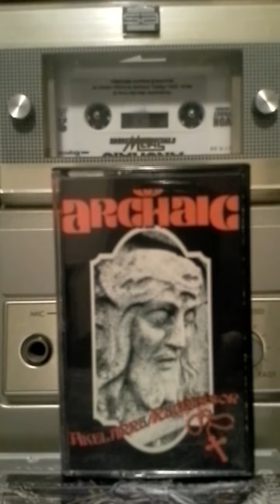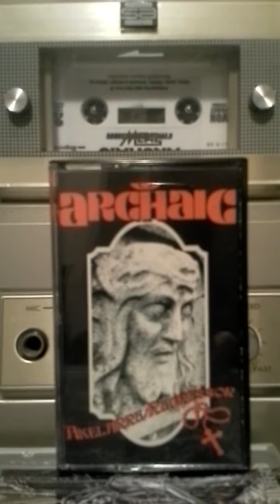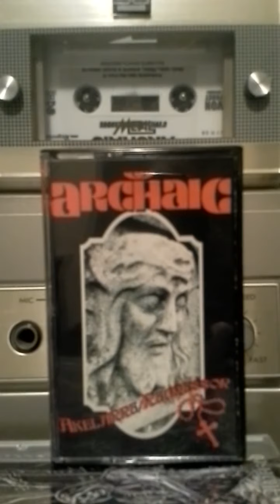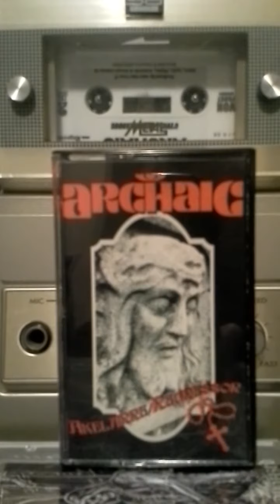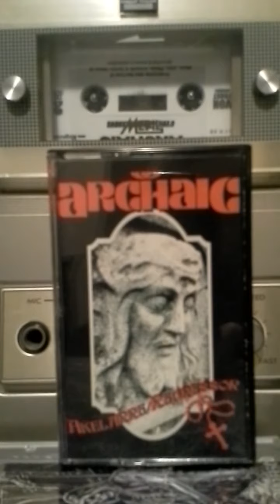Archaic - akelarre/Regressor reissue pro cassette tape on vonfrostrecords. track B2. Mental Exodus. Sounds better than this video \m/